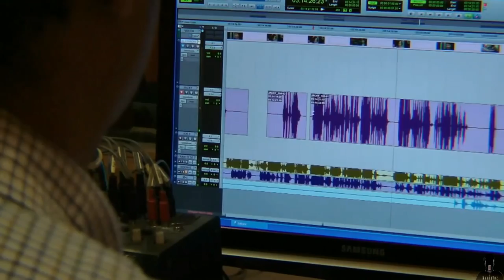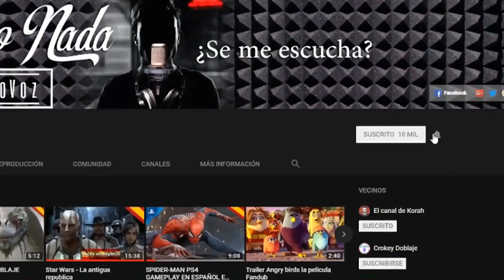SpiderMan PS4 Version original vs Doblaje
La idea de este video es hacer entender que el doblaje de video juegos es algo muy complejo y como tener referencia visual de lo que está sucediendo puede hacer cambiar el resultado finalツ